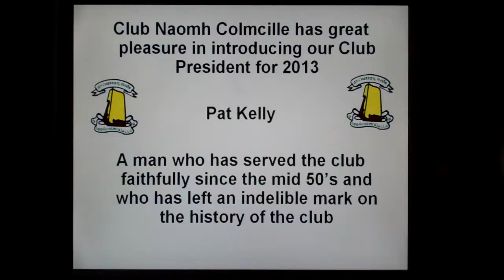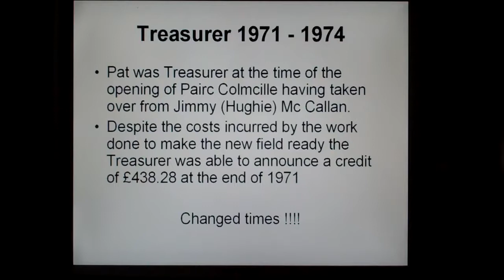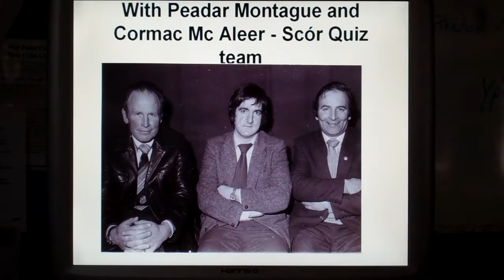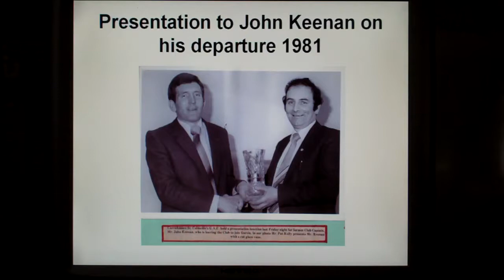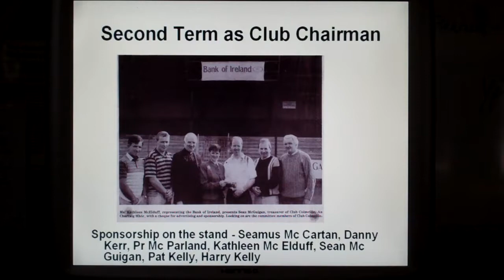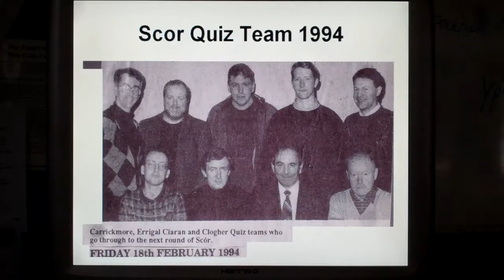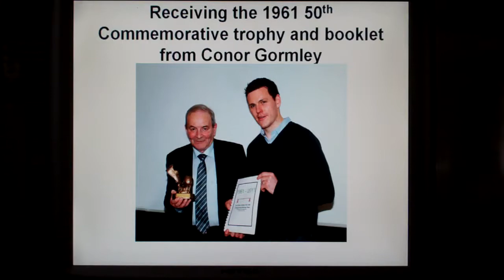Pat Kelly An Charraig Mhór Club President 2013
A presentation showing the contribution made by Pat Kelly, Club President for 2013, to An Charraig Mhór Gaelic Football Club, Carrickmore, Co. Tyrone , Ireland. Pat's involvement stretches back to 1955 when he was a youth player and spans seven decades during which he played senior football, served as club treasurer and had two terms as Chairman.